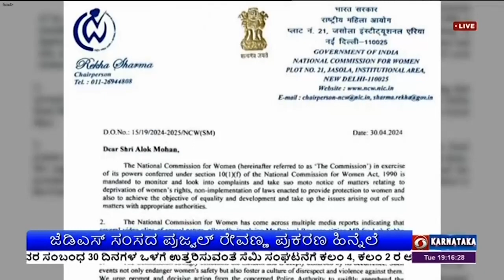ಜೆಡಿಎಸ್ ಸಂಸದ ಪ್ರಜ್ವಲ್ ರೇವಣ್ಣ ಪ್ರಕರಣ ಹಿನ್ನೆಲೆ ; ರಾಷ್ಟ್ರೀಯ ಮಹಿಳಾ ಹಕ್ಕುಗಳ ಆಯೋಗ ಖಂಡನೆ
ಜೆಡಿಎಸ್ ಸಂಸದ ಪ್ರಜ್ವಲ್ ರೇವಣ್ಣ ಭಾಗಿಯಾಗಿದ್ದಾರೆನ್ನಲಾದ ಅಶ್ಲೀಲ ವೀಡಿಯೊ ಘಟನೆಯನ್ನು ಖಂಡಿಸಿರುವ ರಾಷ್ಟ್ರೀಯ ಮಹಿಳಾ ಹಕ್ಕುಗಳ ಆಯೋಗ, ಪ್ರಕರಣ ಕುರಿತಂತೆ ಕರ್ನಾಟಕ ಪೊಲೀಸರು ಕೈಗೊಂಡ ಕ್ರಮಗಳ ಬಗ್ಗೆ ವಿವರವಾದ ವರದಿಯನ್ನು ಕೇಳಿದೆ.
ಆಯೋಗದ ಅಧ್ಯಕ್ಷೆ ರೇಖಾ ಶರ್ಮಾ, ಇಂದು  ರಾಜ್ಯ ಡಿಜಿಪಿ ಅಲೋಕ್ ಮೋಹನ್ ಅವರಿಗೆ ಪತ್ರ ಬರೆದಿದ್ದು, ಪ್ರಜ್ವಲ್ ರೇವಣ್ಣ ಮಹಿಳೆಯರ ಮೇಲೆ ಲೈಂಗಿಕ ದೌರ್ಜನ್ಯ ಎಸಗಿದ್ದಾರೆ ಎನ್ನಲಾದ ಹಲವು ವಿಡಿಯೋಗಳು ಸಾಮಾಜಿಕ ಜಾಲತಾಣಗಳಲ್ಲಿ ಹರಿದಾಡುತ್ತಿವೆ ಎಂದು ಹಲವು ಮಾಧ್ಯಮಗಳಲ್ಲಿ ವರದಿಯಾಗಿದೆ.  ಈ ಪ್ರಕರಣದಲ್ಲಿ ರಾಜ್ಯ ಪೊಲೀಸರು ತೆಗೆದುಕೊಂಡ ಕ್ರಮಗಳ ಕುರಿತು ಮೂರು ದಿನಗಳಲ್ಲಿ ವರದಿಯನ್ನು ಸಲ್ಲಿಸಬೇಕು. ಘಟನೆಯನ್ನು ಆಯೋಗ ಬಲವಾಗಿ ಖಂಡಿಸುತ್ತದೆ.ಇಂತಹ ಘಟನೆಗಳು ಮಹಿಳೆಯರ ಸುರಕ್ಷತೆಗೆ ಅಪಾಯವನ್ನುಂಟುಮಾಡುತ್ತದೆ, ಮಾತ್ರವಲ್ಲದೆ ಅವರ ವಿರುದ್ಧ ಅಗೌರವ ಮತ್ತು ಹಿಂಸೆಯ ಸಂಸ್ಕೃತಿಯನ್ನು ಬೆಳೆಸುತ್ತವೆ ಎಂದು ಹೇಳಿದ್ದಾರೆ. ಪ್ರಕರಣದಲ್ಲಿ ಆರೋಪಿಗಳನ್ನು ಶೀಘ್ರವಾಗಿ ಬಂಧಿಸಲು,  ಸಂಬಂಧಪಟ್ಟ ಪೊಲೀಸರಿಂದ ತ್ವರಿತ ಕ್ರಮಕ್ಕೆ ಆಯೋಗ ಒತ್ತಾಯಿಸುತ್ತದೆ. ಪ್ರಜ್ವಲ್ ರೇವಣ್ಣ ದೇಶದಿಂದ ಪಲಾಯನಗೈಯಲು ಬಿಟ್ಟಿದ್ದೇಕೆ ಎಂಬ ವರದಿಯನ್ನೂ ಆಯೋಗಕ್ಕೆ ಸಲ್ಲಿಸಬೇಕು ಎಂದು ಆಯೋಗ ಪತ್ರದಲ್ಲಿ ಸೂಚಿಸಿದೆ.